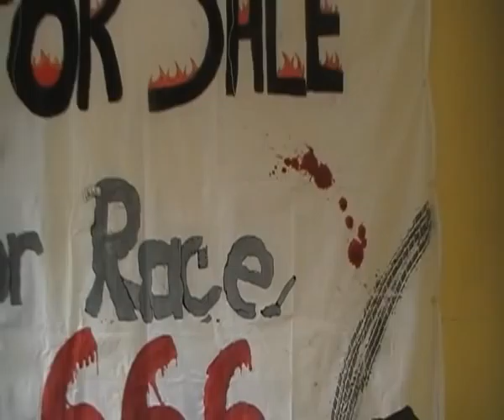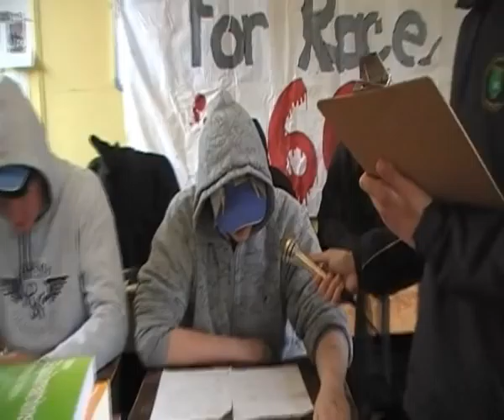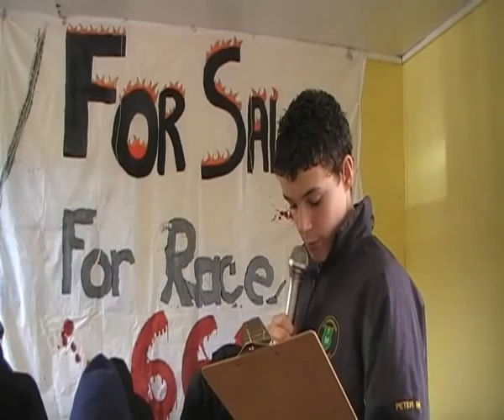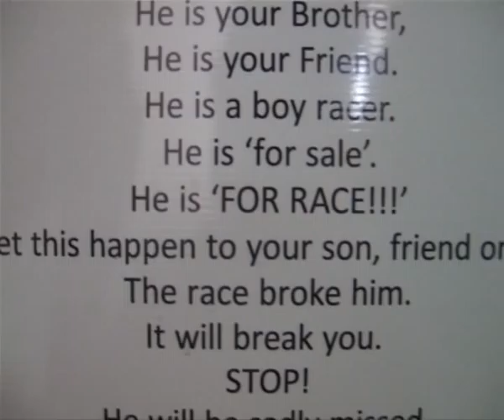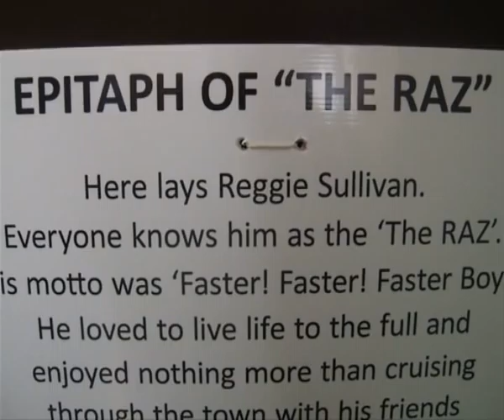Confessions Of A Boy Racer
A mock documentary put together by the Transition Year class of CBS, The Green Tralee. The video was made as part of a Young Social Innovator project. It highlights the dangers associated with the boy racer culture that exists in Irish society.